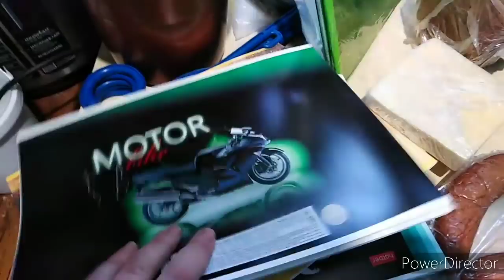Получили сух паек, купила себе туфли,едем по городу .